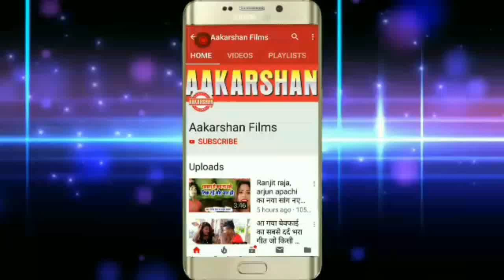मेला दशहरा में भेट करिह - Hd_Audio song - Dinanath sawariya -mela dashahra me bhet karih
Song : mela dashahra me bhet karih
Singer : Dinanath sawariya
Lyrics : Dilip Dildar
Video Director :
Company/ Label :- Aakarshan Films
Copyright : Aakarshan Films
To Contect:-
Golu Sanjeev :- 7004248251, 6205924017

Must see , share to others and subscribes the channel "Siya Music " for regular updates of best videos.this is very popular song in Bihar listener in all over world in this song.